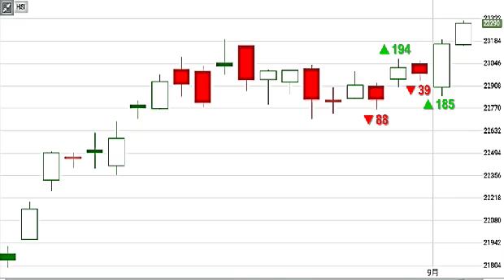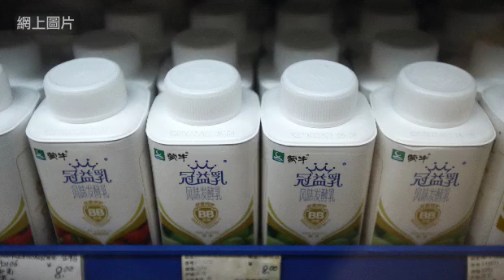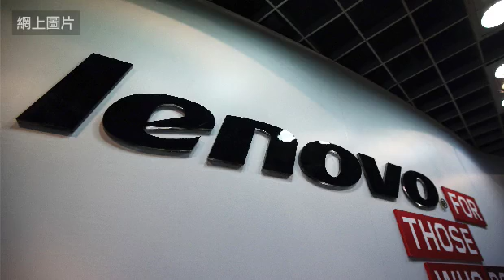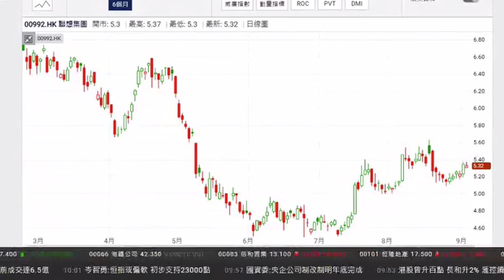《每周講股》沈振盈:南下資金續追捧 大市九月反覆向上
訊匯證券行政總裁沈振盈表示，市場已經開始將美國聯儲局加息與否投放在股市上。他認為外圍因素或會困擾港股這個月的走勢，不過見到南下資金持續追捧個別藍籌股，形成港股有追落後的情況。他預料港股短線上望至約23400點水平。